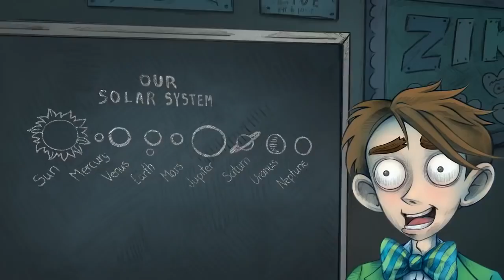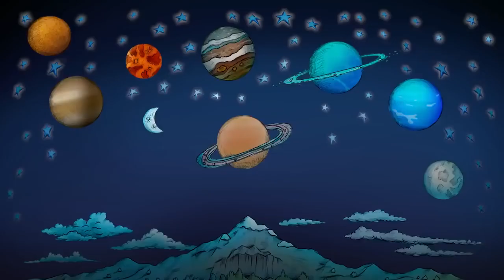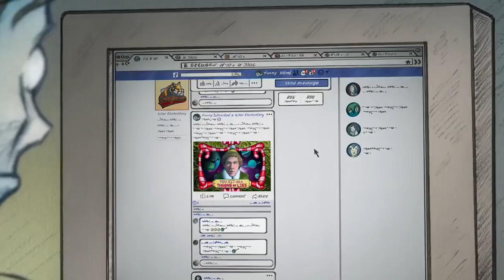Flat Earth Music Video | Everything Flat Earth | Realisation | Research Everything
This is a very special flat earth cartoon music video production and a huge thanks to the filmmakers.  Every Flat-earther can relate to the very personal journey we all went through.

You can scroll out different videos about flat earth, in our videolist.

If you enjoy this please share your support

Bitcoin Address: 39i2Hmt89xsF16j9coogvUdveFSrBtauhv
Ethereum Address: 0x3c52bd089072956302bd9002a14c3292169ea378